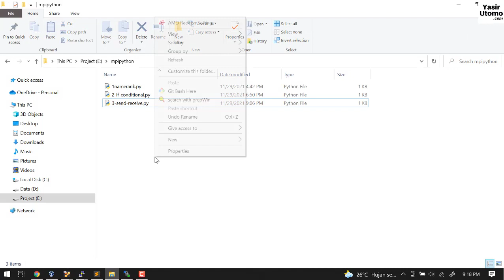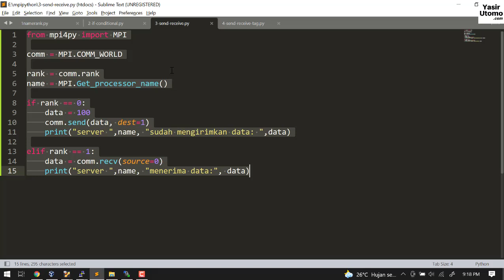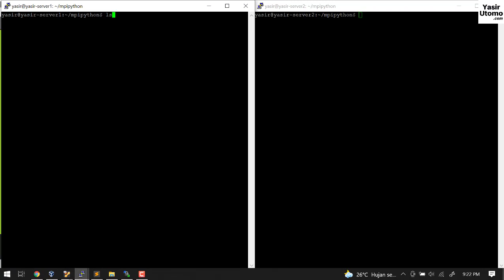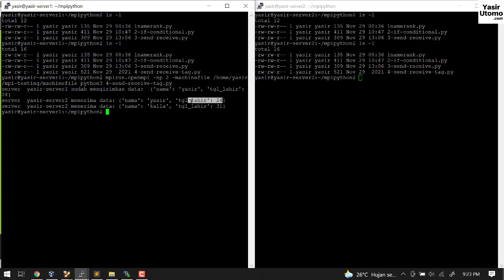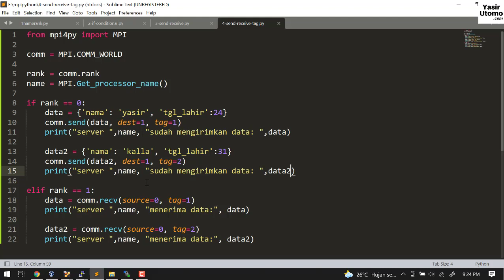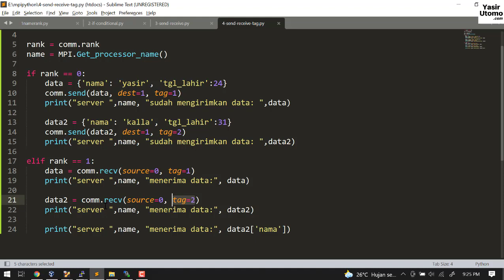Parallel Computing dengan MPI | 16. Send dan Receive dengan Tagging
Cara mengirim dan menerima data antar server MPI dengan tagging sehingga bisa membedakan pengiriman data dengan jumlah lebih dari satu (banyak).